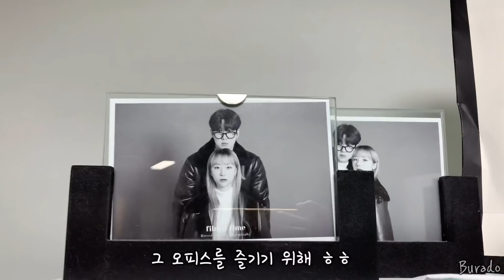뭐? 오리불고기 사준다고?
BGM